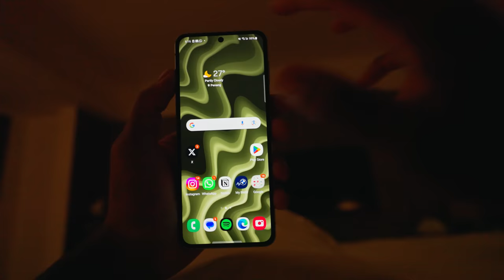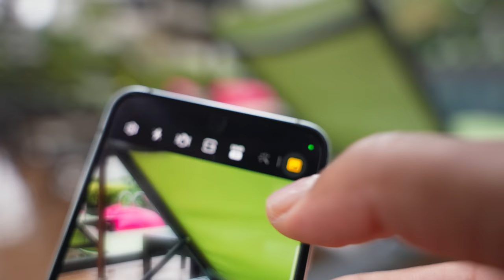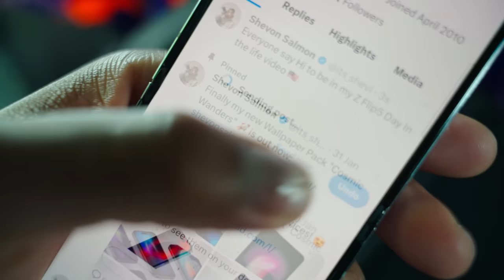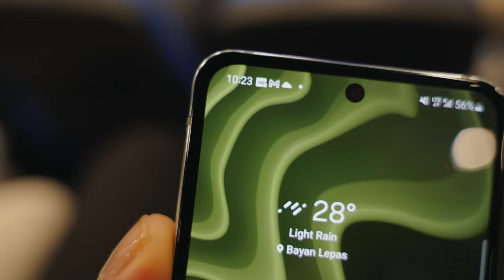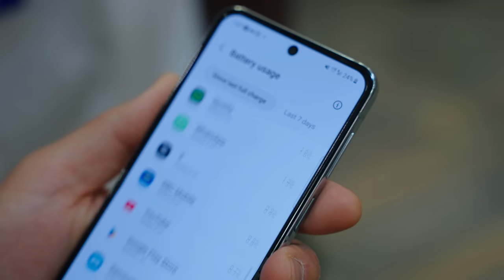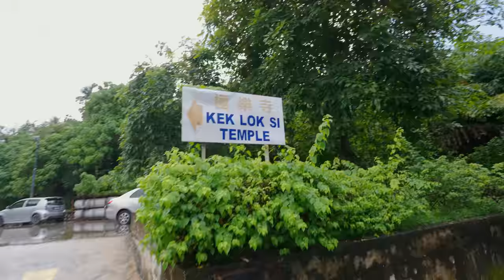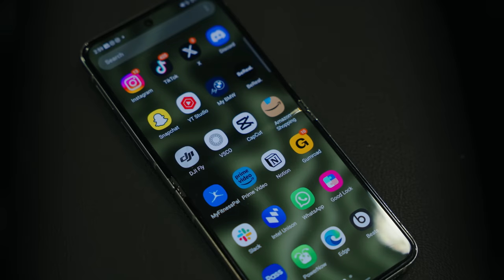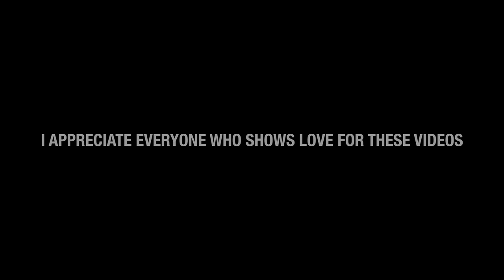Galaxy Z Flip5 Real Day In The Life Review (Battery & Camera Test!)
In this Galaxy Z Flip5 real day in the life review, I will take a closer look at the battery life and camera performance of Samsung's latest foldable phone in real world usage while being in beautiful Malaysia!